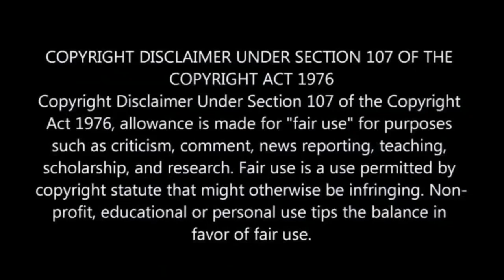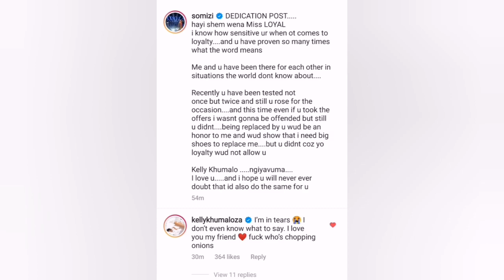Somizi opens up about how he feels about Kelly Khumalo